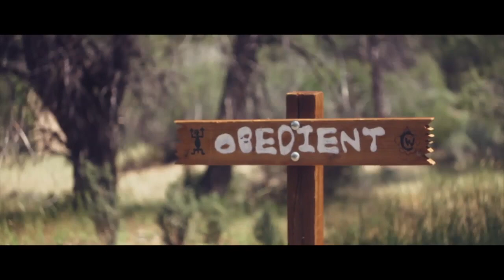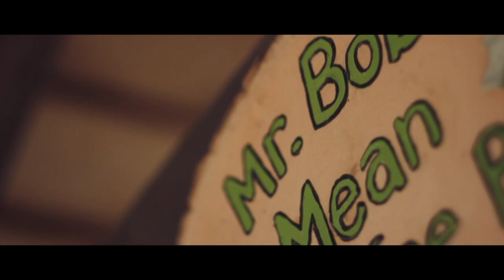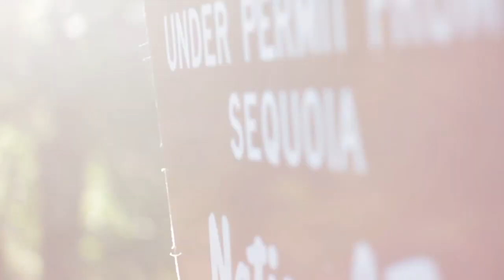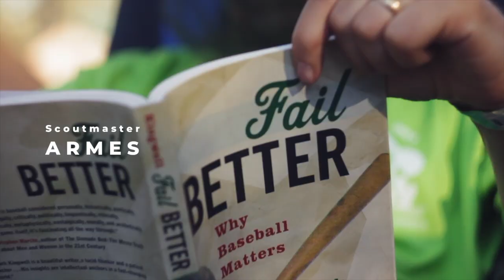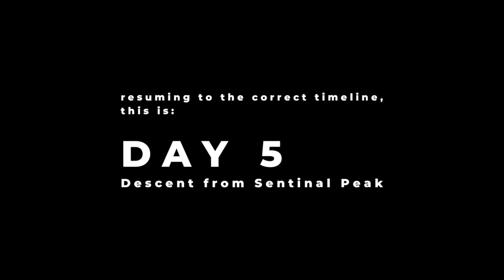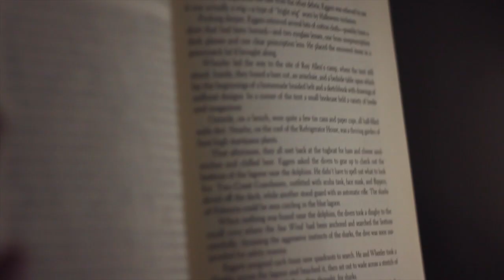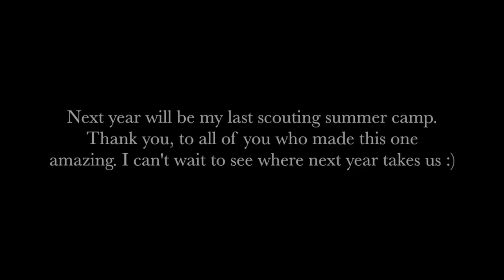Camp Whitsett 2019 // BSA Troop 201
This fourteen-minute thing shows the simple moments that took place during Troop 201's week at scout camp; Camp Whitsett. Being my third, and last year at Whitsett, this camp will always be full of memories newer & older and they'll never be memories to forget.

& also shoutout to Emile & Malachi for being hella nice to our troop. (we all wanna see you again,, don't forget that hhaha)

I used one of my friends' songs in this video, "Sunrise." I wanted to say that it's from the EP 17 by Grace Clark. The EP is dedicated to mental health advocacy and all of her sales head their way towards The Steinberg Institute !!

MUSIC

Shot with a Canon Rebel T2i
Colleen's Equipment: Canon EOS SL2 with a Canon 50mm 1.4 lens

MY LENS: Helios 44M-4 58mm f2 lens

*THIS LENS NEEDS AN ADAPTER TO ALL CANON CAMERAS*

The three people that have inspired me in all aspects of film are all amazing.

Requests

If you want me to make a film for a song you're gonna release, I can do it for you, just ask me what you want with specifications. The same goes for any film requests you have with any specific songs you want, or any events that you would be attending.

Thank you all for the support & the best days ahead of all of you,
-Tyler Griffin, Husky; Redwood Peak

Stay Well.